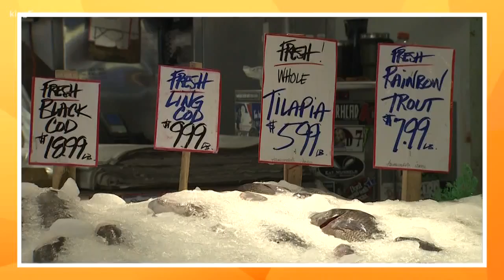From tossing fish, to owning a business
Four longtime employees came together to buy store from its longtime owner.